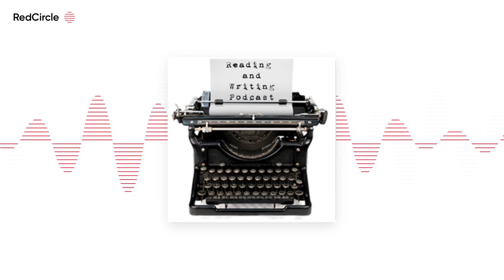Reading And Writing Podcast - Kwame Mbalia interview - Episode 307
The 307th episode of the Reading & Writing podcast features an interview with Kwame Mbalia ) , New York Times bestselling author of TRISTAN STRONG PUNCHES A HOLE IN THE SKY ) , and the newly published sequel TRISTAN STRONG DESTROYS THE WORLD